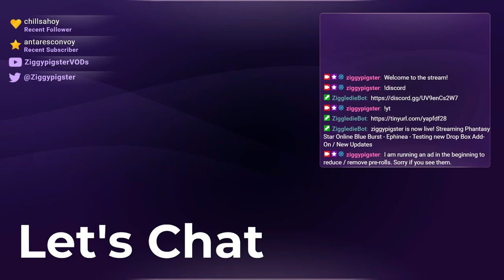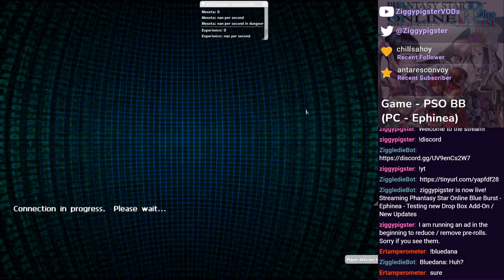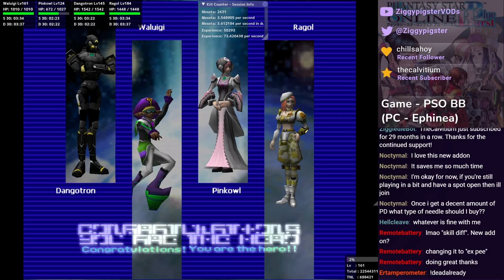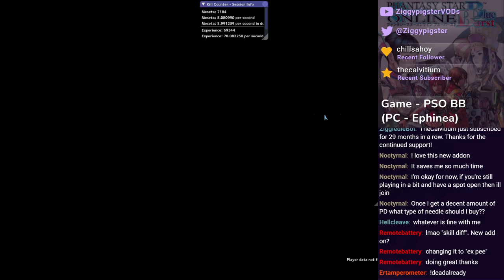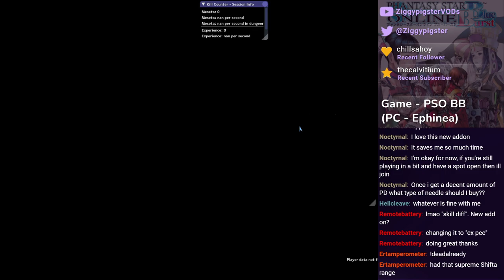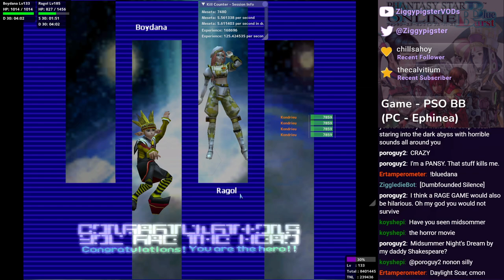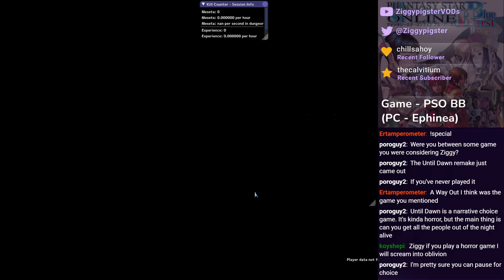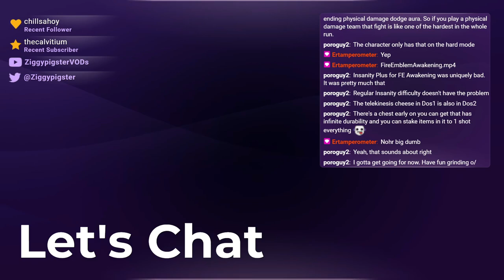PSO Ephinea - Testing the new Drop Box Add-On / Viridian Random Attack